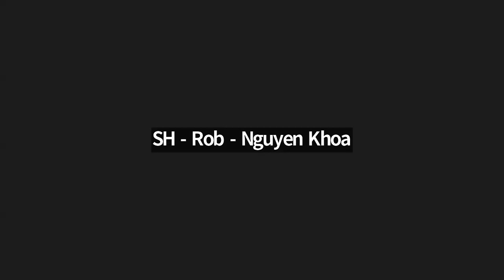NCSN Official Debate Orientation Training Workshop | 17/09/2023